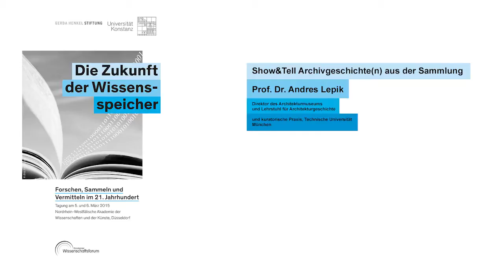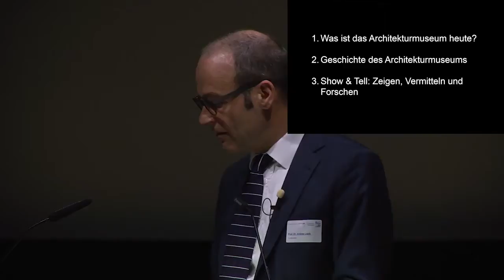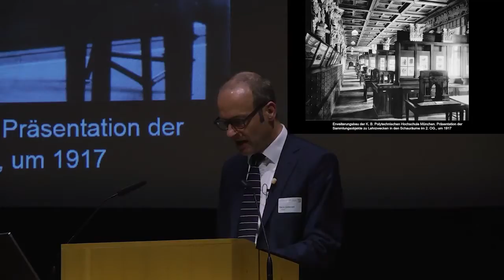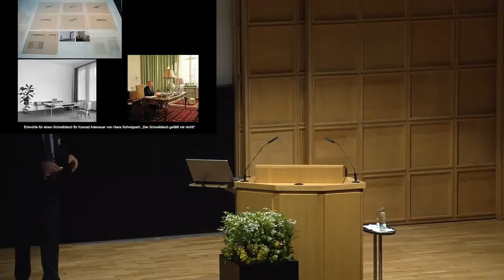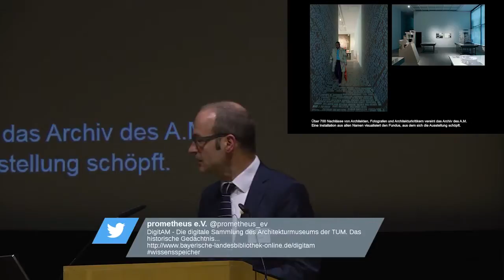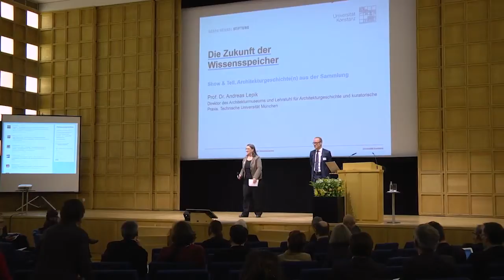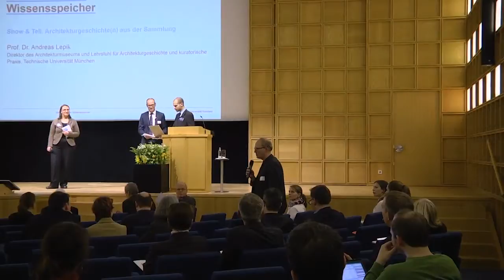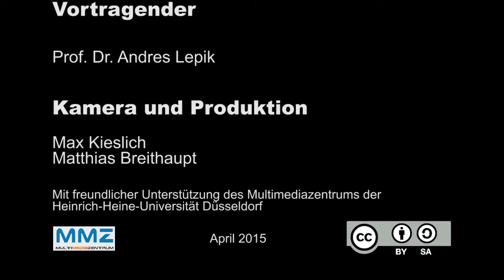Show & Tell. Architekturgeschichte(n) aus der Sammlung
Die Zukunft der Wissensspeicher: Forschen, Sammeln und Vermitteln im 21. Jahrhundert

Prof. Dr. Andres Lepik
Direktor des Architekturmuseums und Lehrstuhl für Architekturgeschichte und kuratorische Praxis, Technische Universität München

Tagung am 5. und 6. März 2015 | Nordrhein-Westfälische Akademie der Wissenschaften und der Künste, Düsseldorf

Veranstalter:
Konstanzer Wissenschaftsforum in Kooperation mit der Gerda Henkel Stiftung

Die Produktion von Wissen, der Umgang mit Wissen, sowie das Verhältnis von Wissen und Information haben sich durch die Digitalisierung und die veränderten gesellschaftlichen Ansprüche im letzten Jahrzehnt stark gewandelt. Von diesen Entwicklungen betroffen sind letztlich alle Einrichtungen, die sich mit der „Ressource Wissen“ befassen, allen voran Archive, Museen, Bibliotheken, Universitäten und Forschungseinrichtungen. Viele Bereiche müssen neu strukturiert werden, um den digitalen und globalen Nutzungsanforderungen und der steigenden Informationsdichte gerecht zu werden. Dabei unterliegen aber nicht nur das institutionelle Umfeld, sondern auch unsere Wissenskultur, unser Wissensverständnis und unsere Wissensordnungen einem grundlegenden Wandel.

Welche Rolle spielen Wissen oder Information im 21. Jahrhundert? Wie verändern Digitalisierung und Globalisierung unsere Vorstellung von Wissen? Mit welchen Konzepten und Kompetenzen lässt sich die zukünftige Wissenswelt gestalten? Zur Diskussion stehen komplexe Sachverhalte, die unterschiedlichste Bereiche, kultur- und wissenschaftstheoretische ebenso wie technologische berühren und dabei eine Frage in den Vordergrund stellen: Wie werden unsere Wissensinstitutionen in Zukunft aussehen? Wie wollen und werden wir forschen, vermitteln und bewahren?